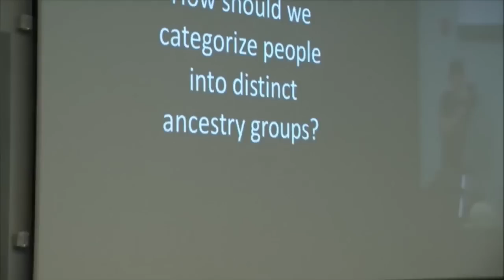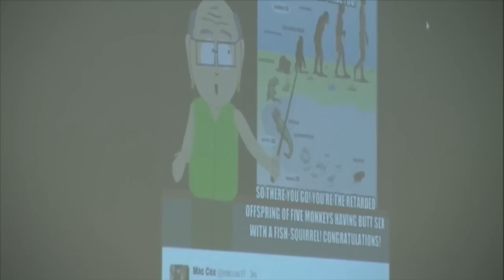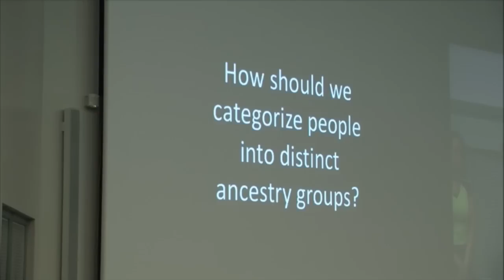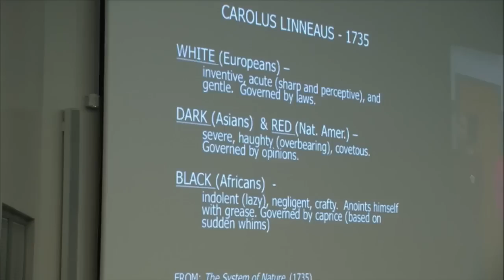More complex than first appearances - Sam Richards in Soc 119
Short segment from Soc 119, Penn State's race and ethnic relations class taught by Dr. Sam Richards.